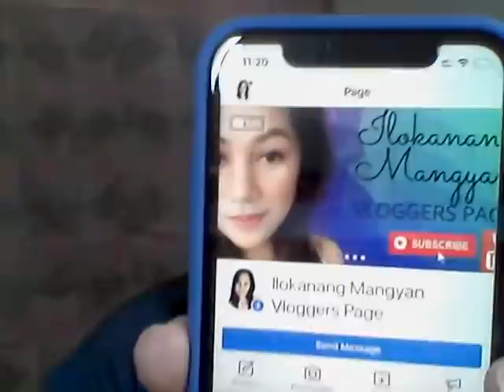HOW TO GET MONETISED IN JUST 3 DAYS//TIPS & TUTORIALS //